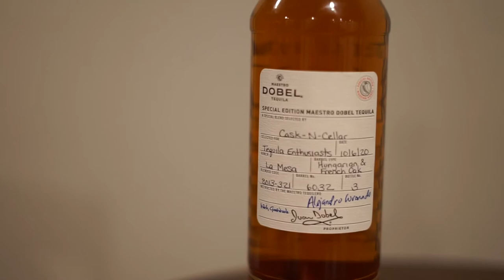Tequila & BS w/ PASOTE part 2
Join us as we review Drinks:
Kah Blanco, Maestro Dobel Anejo Special Edition & Pasote Reposado.

BS:
Grilled Squid Lay's & Limoncello LaCroix.

Find out what you should add to your collection this season!